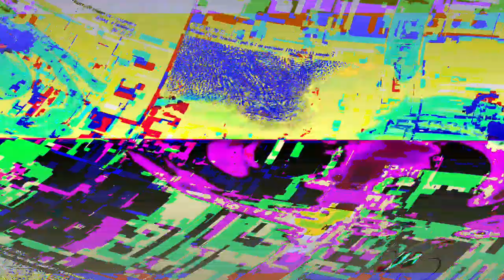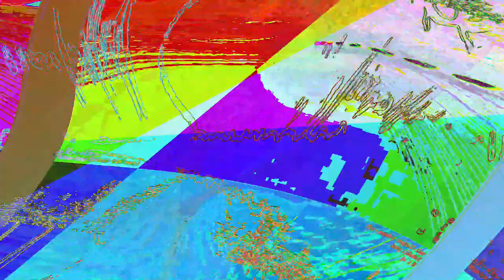[EPILEPSY WARNING] Movie 23 06 11 10h41m46s